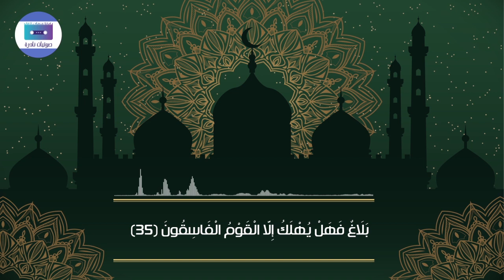قراءة غريبة للشيخ محمد المحيسني اسمع